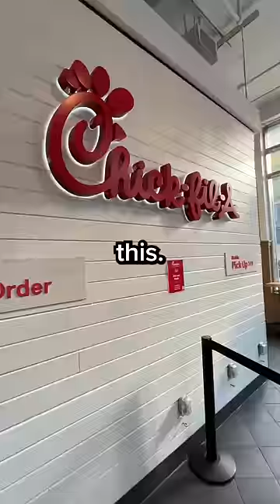Why does the McRib keep coming back?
Step’s mission is to help improve the financial future of the next generation. We offer a mobile banking app and Visa spending card that is completely free to use and has No Fees. None. Ever. Step makes it easy for you to send and receive money instantly, and provides an easy to use card to take with you whenever you’re on the go.

If you haven’t signed up for Step yet, what are you waiting for?!

Sign up in less than 60 seconds! Once your account is set up and you have money in your account, you’re able to send and receive money from friends and family with a click of a button.